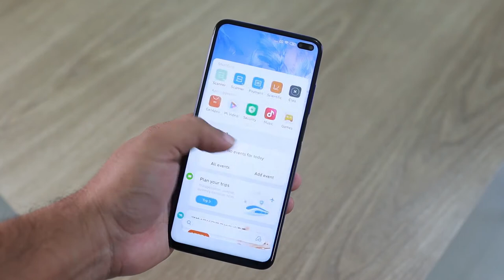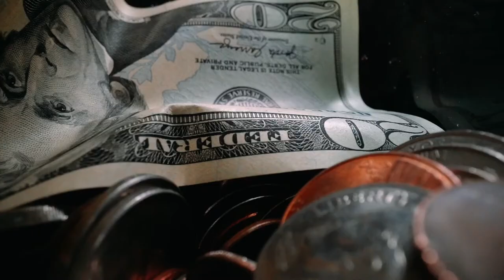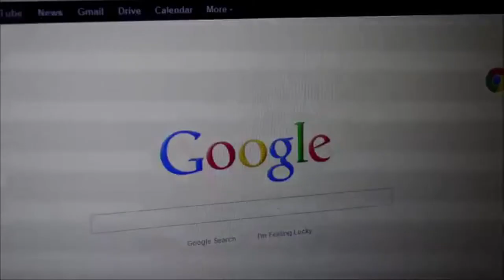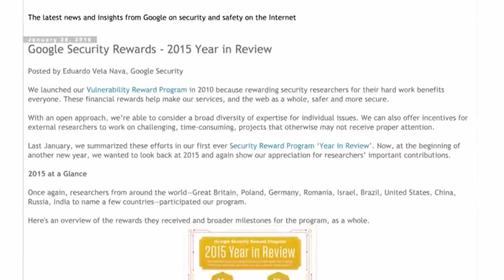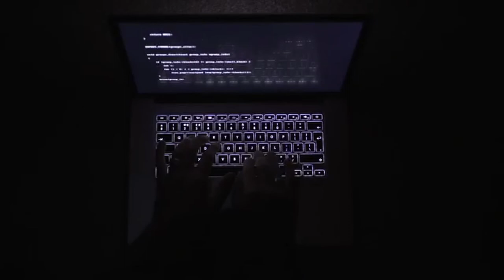How Google Accidentally Lost google.com Domain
Google is still the leading technological giant. In this video we will talk about how a former google employee Sanmay Ved purchased google.com. It is crazy, that he only paid $12. He owned the domain name for just a minute before google took it back. Google is the main part of the company called Alphabet.